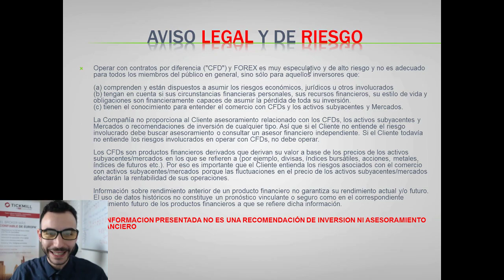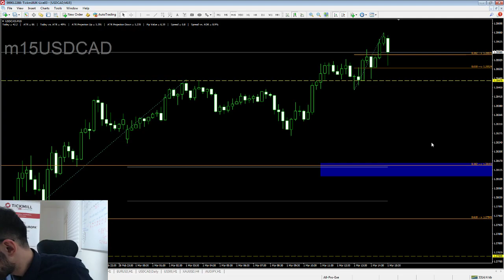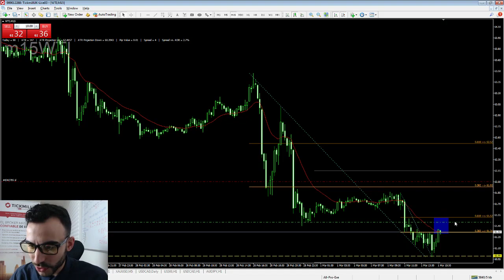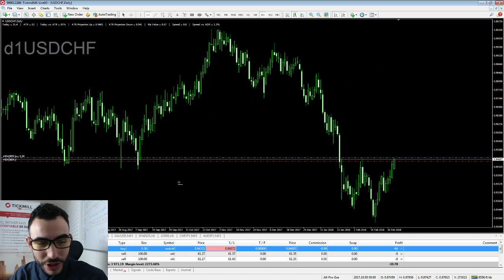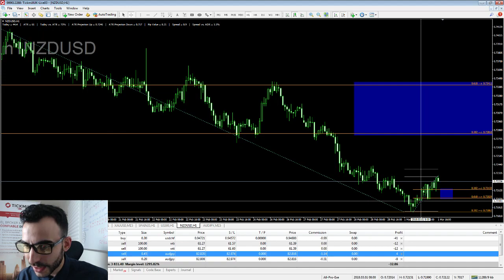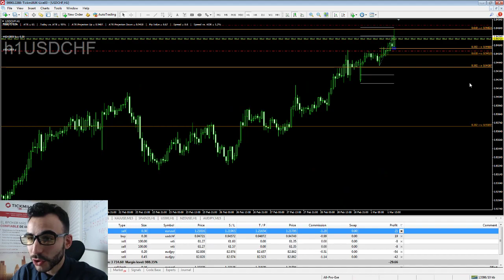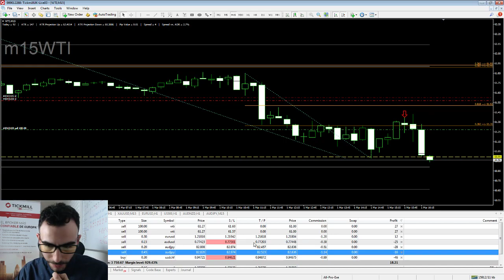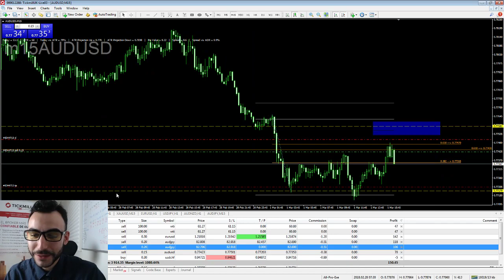Operativa de FOREX en vivo de la Sesión Americana - 1 Marzo 2018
Operativa del mercado forex, materias primas, índices y criptomonedas en vivo y en directo, con una cuenta de dinero real.